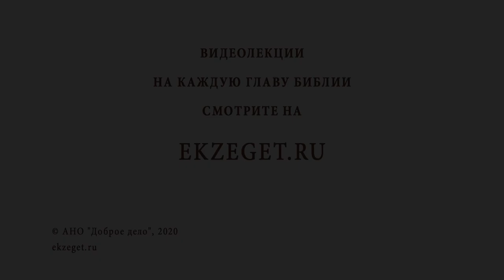Всегда ли нужно говорить правду ? Библия отвечает. Протоиерей Феодор Бородин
В сегодняшнем видео отец Феодор Бородин рассказывает о том, всегда ли нужно говорить правду.

🔸Христианское учение для новоначальных.
🔸Личный пример из жизни отца Феодора.
🔸Правда во вред.
🔸Любовь и правда.
🔸Принятие правды.